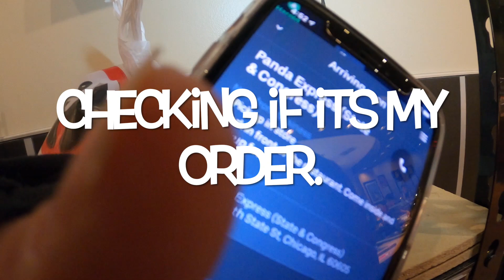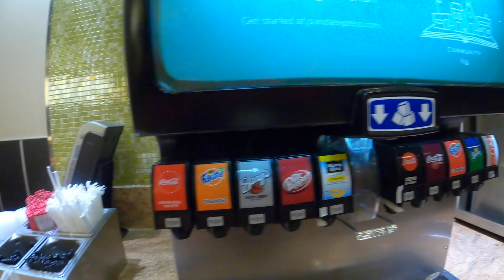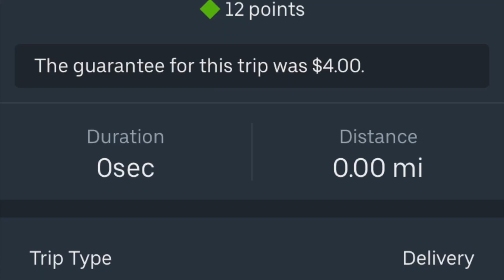Uber Eats Bike Courier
Whats up everyone! Welcome back!

If you are from Chicago and want to deliver food for Uber use my Invite Code XUNFC4FKUE

Amazon Store (GEAR)

Bike
Delfastbikes.com